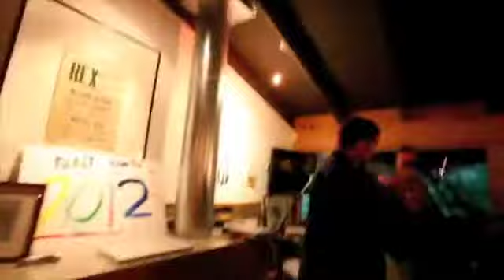Silas and Ezra-Church Street Blues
Playing at their grandmothers 90th birthday party